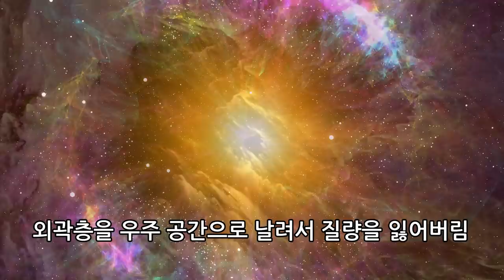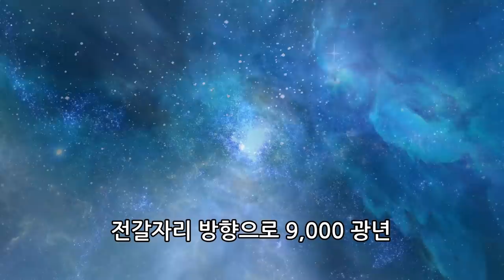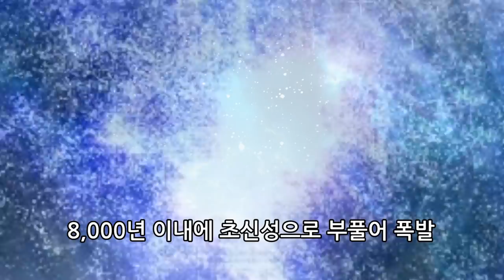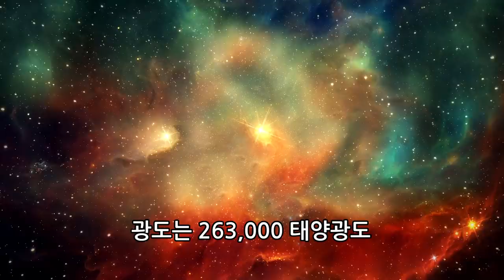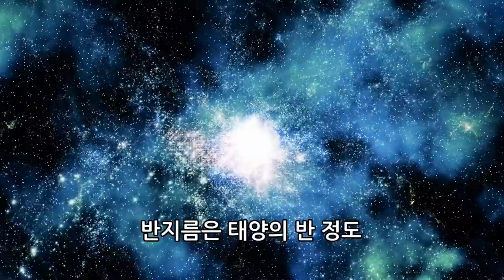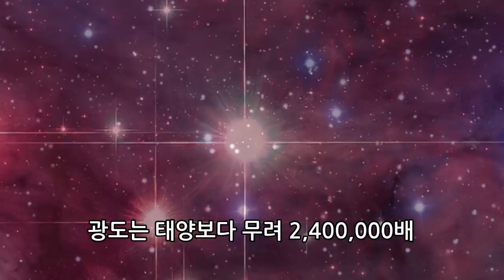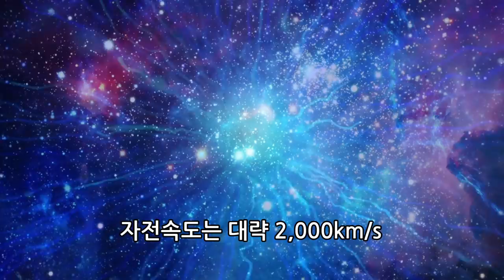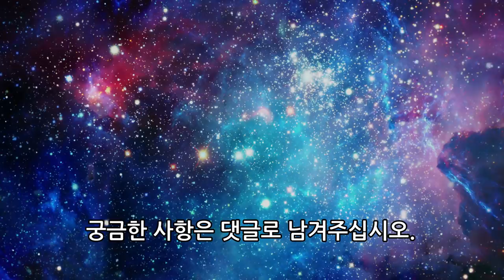가장 뜨거운별, 표면온도 21만도, 870만 태양광도, 볼프-레이에별 / 우리은하, 대마젤란은하에서 발견 / 안드로메다은하에도 있음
볼프-레이에 별은 표면온도가 수만, 수십만K에 달하며,
태양보다 수만 수백만배 밝은 광도로 빛을 발하는
폭넓은 휘선대를 가진 고온의 항성입니다.
질량이 태양질량의 약 20배 내외
또는 그 이상 정도되는  별이
초속 수천 킬로미터의
강력한 항성풍에 의해
외곽층을 우주 공간으로 날려서 질량을 잃어버린
내부가 노출된 별입니다.